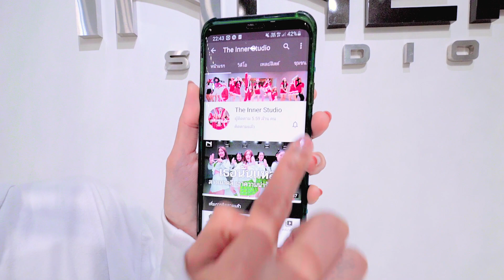INNER KIDS │HANDCLAP - Fitz and the Tantrums